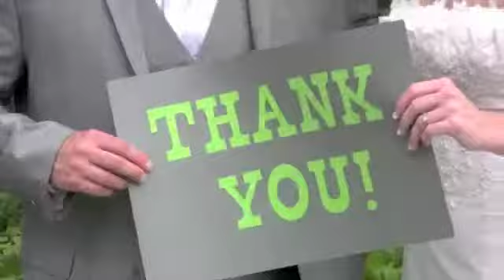Mallory and Brandon Highlights iPod.m4v